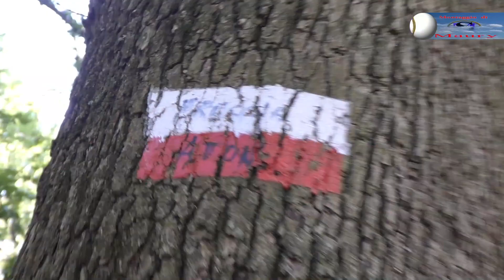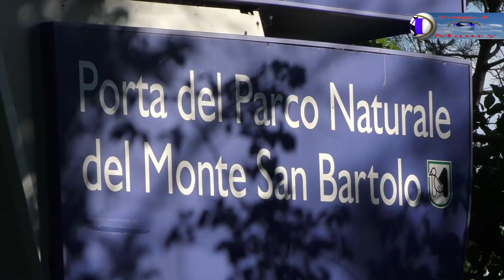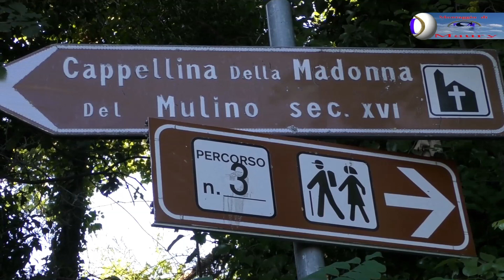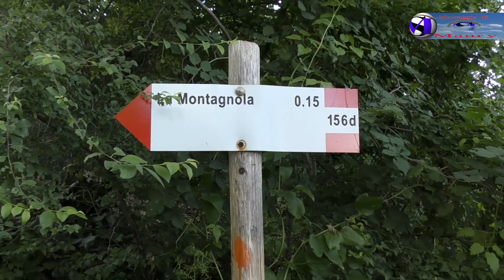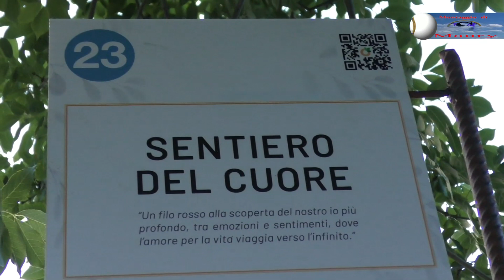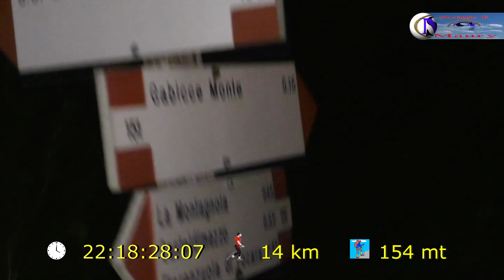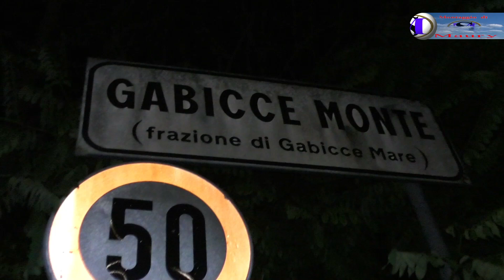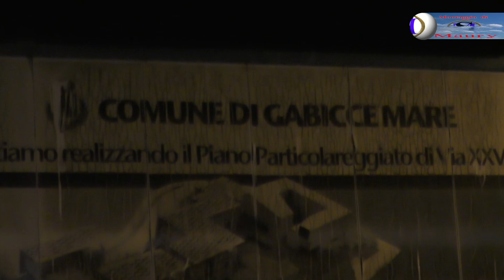Escursione di 17 km ad anello sul monte San Bartolo 11-06-2023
Una bellissima escursione con il gemellaggio della Stradafacendo A.S.D. con la Valle del Conca asd a Cattolica !
Ci si imbarca a Gabicce Mare e giro sotto costa fino a Baia Vallugola di 5 km da dove partirà la nostra escursione di 12 km camminando fino a raggiungere il tetto del mondo ed ammirare il tramonto da lassù.
Aperitivo in prossimità di un vecchio mulino !
Proseguimento dell’escursione per rientrare a Gabicce, usando le luci individuali.